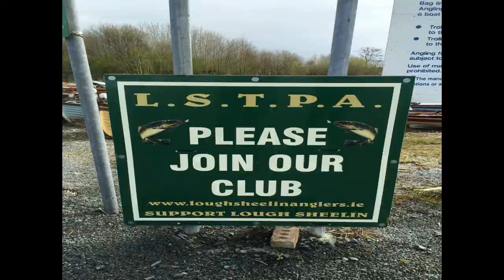Guided fly fishing for wild brown trout on Lough Sheelin , Ireland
Fly Fishing on Lough Sheelin (Co Cavan), one of the best venues for lake-dwelling brown trout fishing in Ireland.
Lough style dry fly and wet fly fishing for trophy wild brown trout.
Fly fishing packages including expert guiding from quality lake boats and lake shore situated B&B accommodation.
Guided trips with lake fly fishing experts, Philippe Dolivet, pro guide, and local guide, from May to September.
Peak season: Mayfly hatch from Mid-May to Mi-June.
This video is a summary of a week exploration early May 2016 with local guide and good friend Yann Caleri, former world’s top fly fishing competitor (we faced a very unusual rough weather but managed to catch some good fish up to 7 lbs).
GSM: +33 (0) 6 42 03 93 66